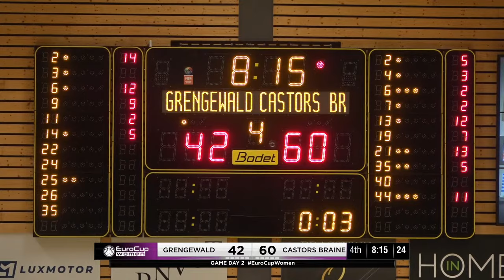BBC Grengewald v Castors Braine | Full Basketball Game | EuroCup Women 2022-23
Watch the Regular Season game between BBC Grengewald and Castors Braine at the EuroCup Women 2023.